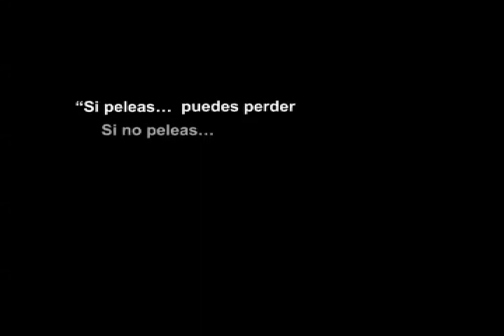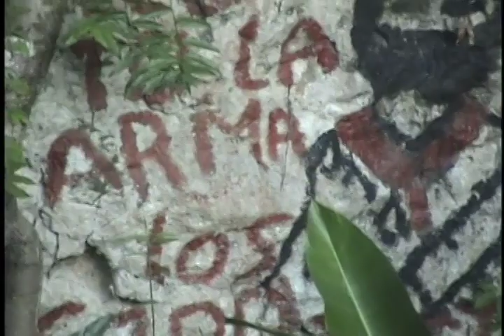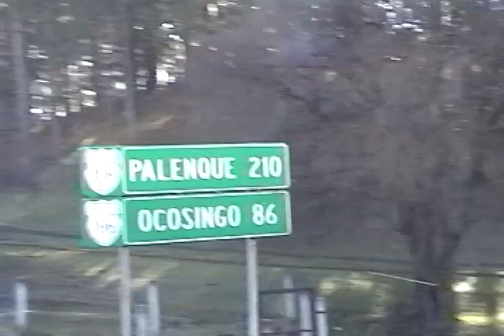DEL COLOR DE LA TIERRA una película de CÉSAR GARCÍA (trailer)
DEL COLOR DE LA TIERRA
Director: César García
Productor: Colectivo Movimiento / SERPAJ AL / CAPISE
Duración aproximada: 70minutos
Chiapas / Morelos – México.

Sinopsis: Largometraje Documental sobre los ataques de grupos paramilitares a comunidades indígenas adherentes al EZLN en el estado de Chiapas, México.